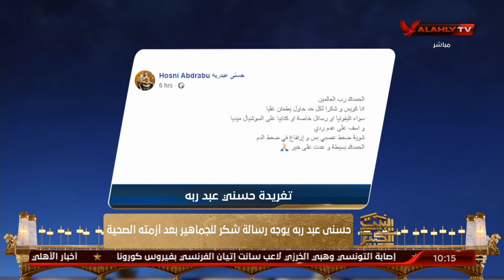البيت الكبير يكشف الأسباب الحقيقية التي تسببت في الوعكة الصحية الخاصة حسني عبد ربه